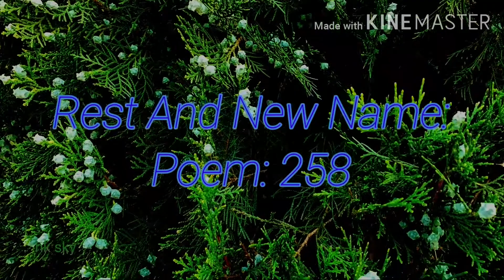Rest And New Name: Poem: 258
By : Hare Krishna 'Gayshir'